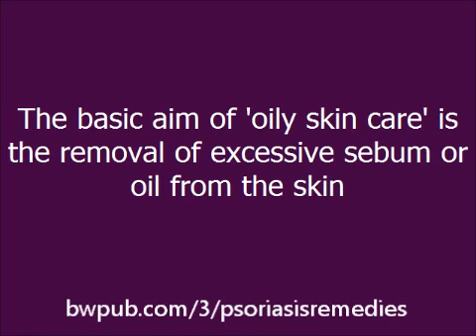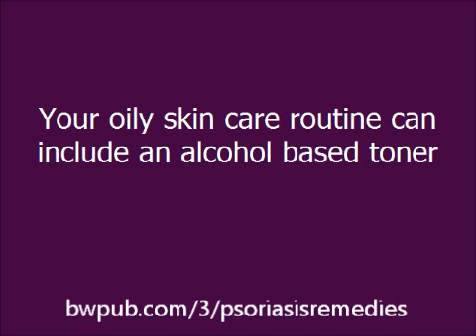Oily Skin Care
To start the discussion on oily skin care, it's imperative to first understand the cause behind oily skin.